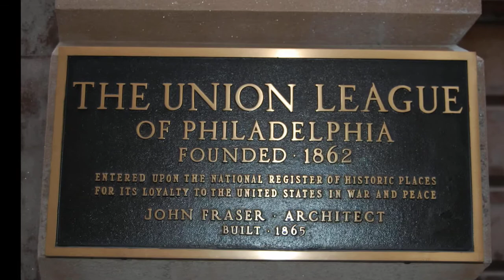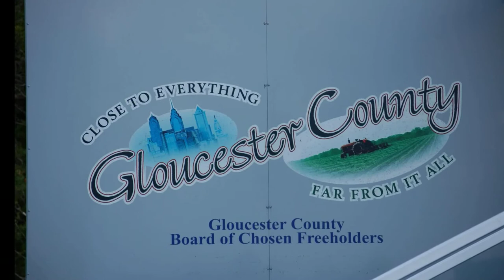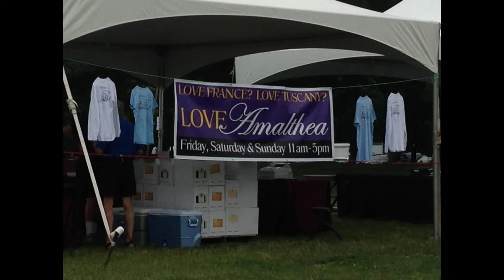The Weight (by the Band) Performed by Right Turn at 40 - 071914 Bells Lake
1/2 way into the Summer of 2014 Festival Season.  We've had a great 1st half and are ready for the 2nd.  Here is one that always brings smiles and lots of people singing.  Enjoy...  Thanks to all for your support.